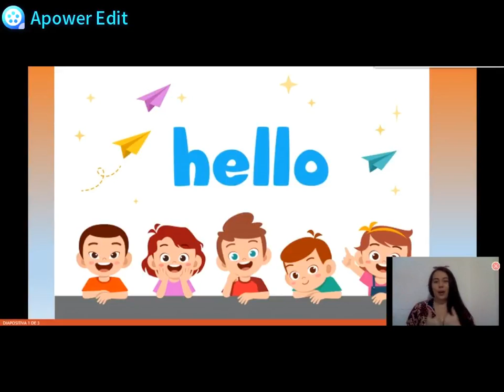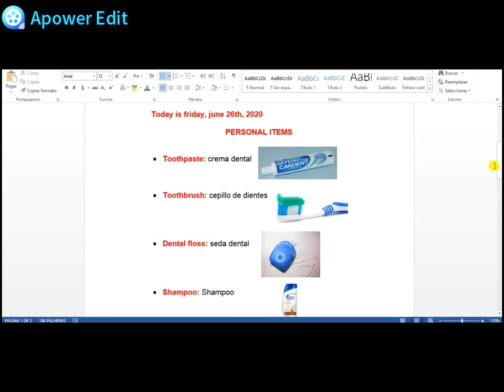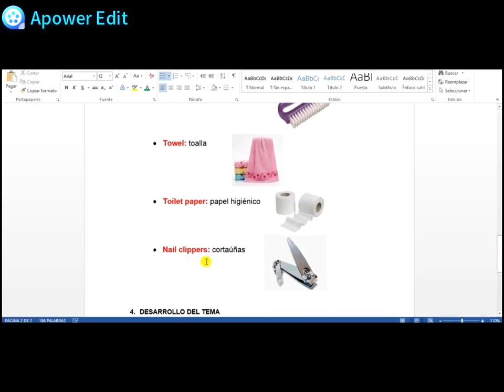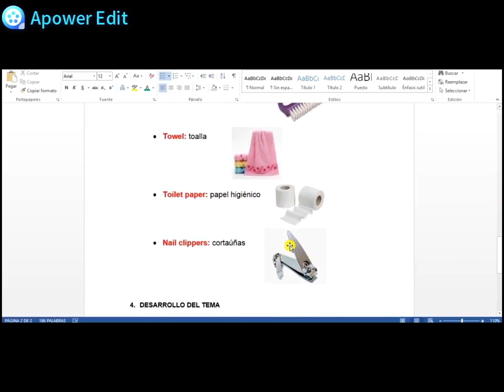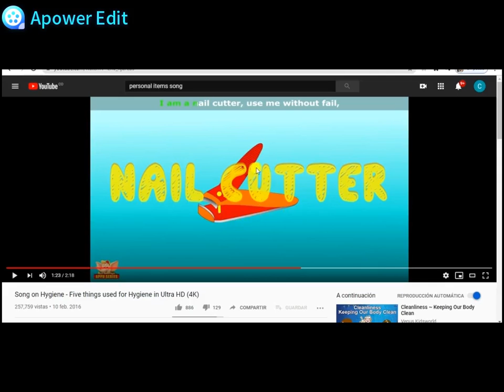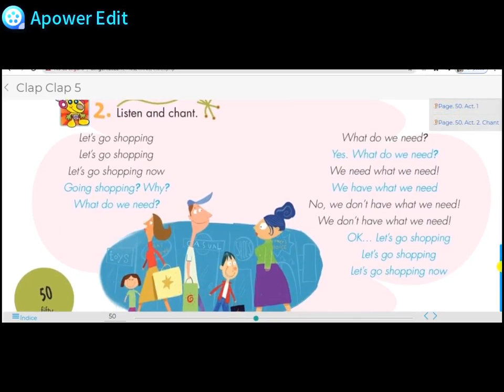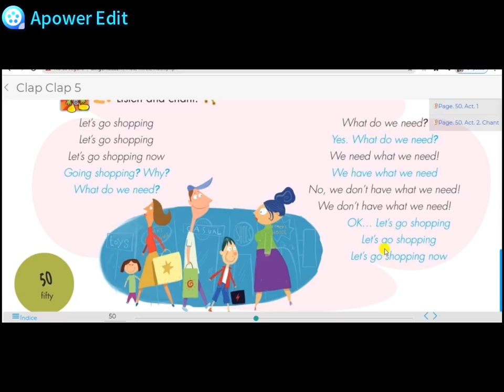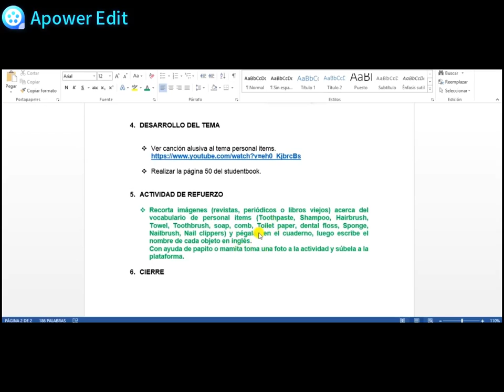CLASE DE INGLÉS 5° June 26th